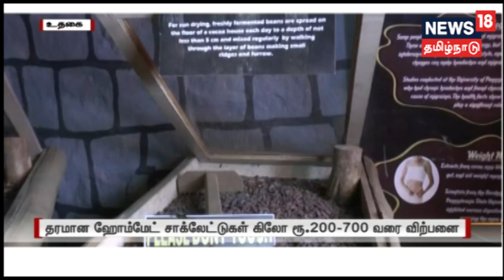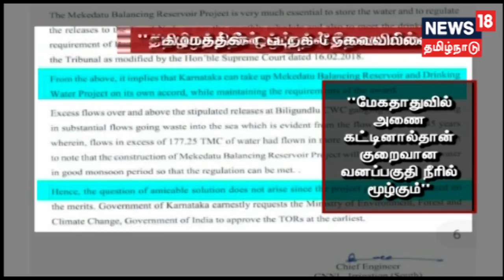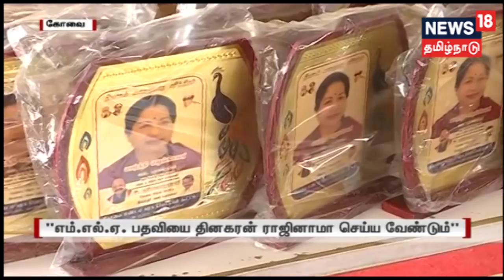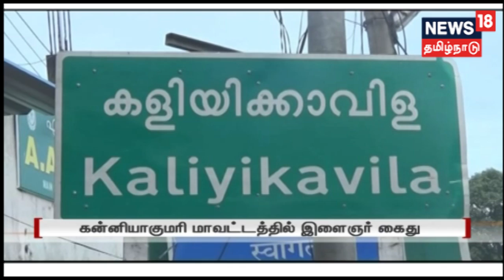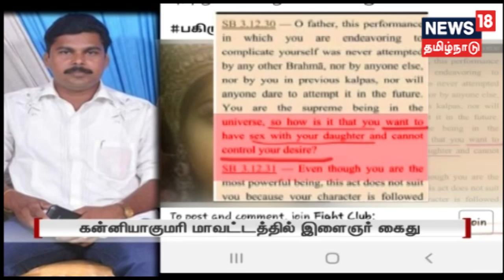மாலை முக்கியச் செய்திகள் | Today's Top Evening News | News18 Tamilnadu Live TV | 06.10.2019